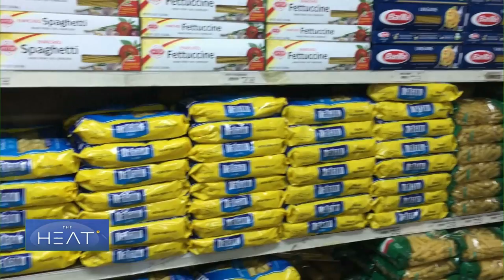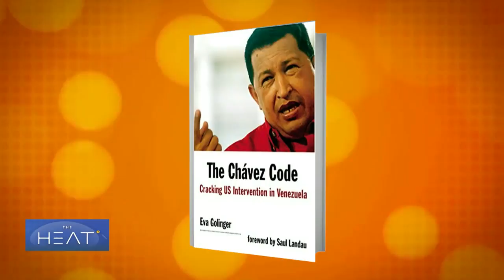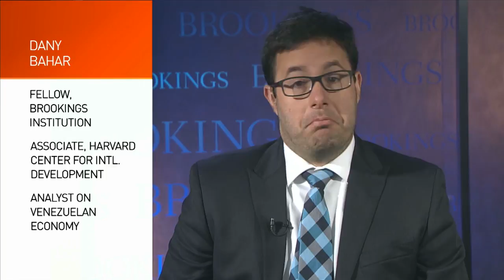The Heat: Crisis grips Venezuela Pt 1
Venezuelan police use water cannons to quell anti-government activists outside the Supreme Court. For six weeks now, hundreds of thousands of protesters have spilled into the streets of Caracas to demonstrate against the government of President Nicolas Maduro. At the same time, there have also been large pro-government marches in the capital. The protests were triggered by a decision from the Venezuelan Supreme Court to strip power from the National Assembly, the opposition-held Congress. For more coverage of what’s happening on the ground, CGTN’s Stephen Gibbs reports. For more on the crisis in Venezuela: Eva Golinger, an international attorney and author of “The Chavez Code: Cracking U.S. Intervention in Venezuela” Maria Paez Victor, chair of the Canadian, Latin American and Caribbean Policy Center. Juan Gonzalez, U.S. State Department for 16 years and is currently an associate vice president with The Cohen Group. Dany Bahar, a Venezuelan Economist and Fellow with the Global Economy and Development Program at the Brookings Institution